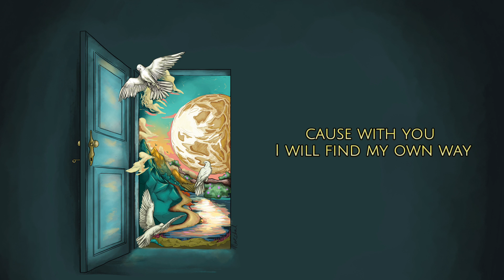Théo Saurel (ft. Raph Bobobo) - Safe (Lyric Video)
Follow Théo :
Music composed, produced, mixed, mastered by Théo Saurel & Raphaël Bögli
Cover illustration by Chloé Marchal
LYRICS :
You draw a line and you put it in the sky
To me all the rest is so dry
Watching the sunrise spreading through the bay
No, I won't turn myself away

You say : "Don't forget what I've done
Please, hang onto your first love"
I guess I can try out
There's no reason that I should doubt

You wipe my tears
You take me near
And I'm standing here
In your arms I feel safe

It's not the end of the story
'Cause with you I will find my own way
(Turn myself away)